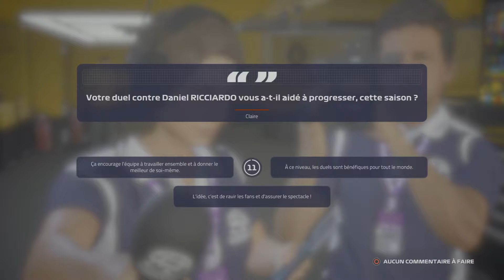[F1 2019] MODE CARRIÈRE #44 GRAND PRIX DU BRÉSIL [FR] (PS4 PRO)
_-_-_-_-_-_-_-_-_-_-_-_-_-_­-_-_-_-_-_­­­­­­-Ouvre moi-_-_-_-_-_-_-_-_-_-_-_-_-_-­_-_-_-_-_­­­­­-­_-

Yo les gens On y est, On est parti pour le mode "Carrière" de ce F1 2019.Aujourd'hui pour le grand prix du Brésil .

Capture : PS4 Bouton Share
Montage vidéo : Sony Vegas Pro 13
Minature : PhotoFiltre 7

❤ Tu as aimé ? Alors Lâche toi ➜ Lâche 1Like ❤

Skype : Raphi76250